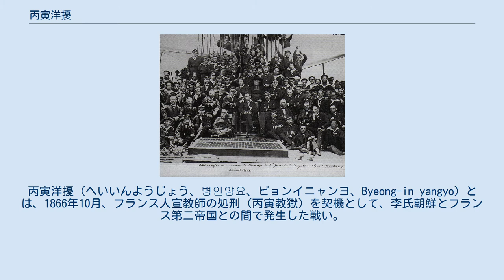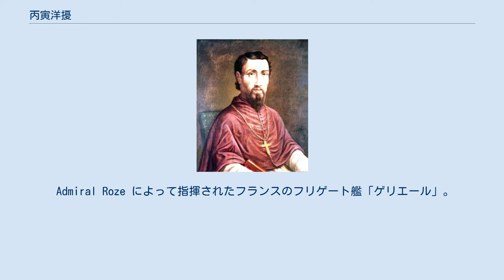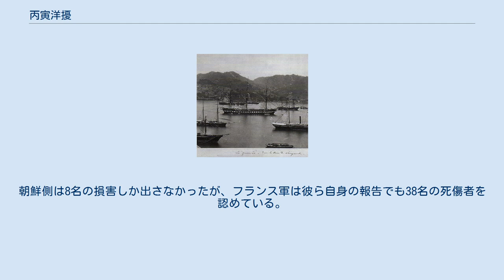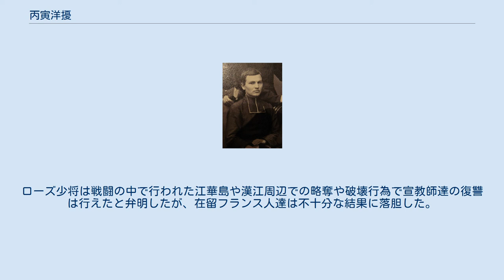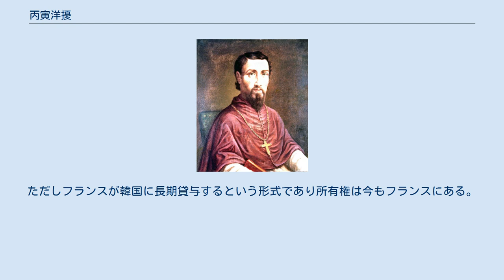丙寅洋擾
丙寅洋擾（へいいんようじょう、병인양요、ピョンイニャンヨ、Byeong-in yangyo）とは、1866年10月、フランス人宣教師の処刑（丙寅教獄）を契機として、李氏朝鮮とフランス第二帝国との間で発生した戦い。
丙寅については、干支による紀年法を参照。
 他のアジア諸国と同じく李氏朝鮮においても近代化は遅れており、近代的な軍隊と最初に遭遇した戦いとなった。
しかし戦いは文殊山城の戦いと鼎足山城の戦いに勝利した朝鮮軍側の優位に進み、フランス軍は大きく装備に劣る軍隊によって数倍の損害を与えられ最終的にフランス軍は敗走した。
同時期に発生したゼネラル＝シャーマン号焼き討ち事件によるアメリカ合衆国の介入を阻止した辛未洋擾と合わせて、興宣大院君による孤立主義・排外主義に正当性を与える戦いとなった。
こうした孤立路線は10年後に結ばれる日朝修好条規締結まで継続した。
 興宣大院君 伝統的に李氏朝鮮は成立以後、宗主国である中国や、隣国の日本といった限られた国との限定的な貿易・外交を除いて孤立主義を選び、国際上の動乱と関係する事を避けていた。
だがそれは他国と無縁でいる事を保障した訳ではなく、宗教面ではキリスト教徒の急増という事態に直面していた。
 朝鮮半島には大清帝国との繋がりを通じて、18世紀後半からキリスト教の宣教師が定住するようになった。
ただすぐにその数が増えた訳ではなく、本格的に布教が始まったのは1840年代に入ってからとなった。
フランスの宣教師協会であるパリ外国宣教会は未だ異教徒が多数を占める朝鮮半島に宣教師団を送り込み、1856年に布教責任者となったベルヌー司教は3年後には信徒数が1万7000名に達したと報告している。
 李氏は異国の宗教が力を得ていく事を黙認していたが、1864年に第25代朝鮮国王・哲宗が崩御すると事態は急変する。
新たに前王の親族である高宗が14歳の若さで即位すると、幼君を補佐するという名目で父であり王族の一員であった李昰応が儒教的精神に由来する大院君（王父）の称号を得て、事実上の摂政に就いた。
興宣大院君と尊称される立場となった李昰応は息子を傀儡君主として操り、李氏朝鮮の数百年に亘る歴史の中でも特に強権的かつ指導力のある統治を行った。
大院君体制の下で集権的な支配体制を確立すべく様々な改革政策を行われ、平行して再び伝統的な鎖国・孤立主義体制が選択された。
 1866年に虐殺されて殉教した宣教師ピエール・アンリ・ドリ。
 韓国のパリ外国宣教会殉教者墓地。
 その過程で12名のフランス人宣教師と2万3000名の信徒を抱えるようになっていたキリスト教勢力に対して、「異国の異教徒」として徹底的な弾圧が開始された。
また帝国主義時代の只中にあってはヨーロッパ列強からの干渉も本格化し、1866年1月にはロシア帝国の貿易船が訪れている。
宮中にすら力を持ち始めていたキリスト教勢力はこれを機会と捉え、ロシア帝国の南進を跳ね除けるべく（朝鮮半島の宣教師団との繋がりが深い）フランス帝国と同盟を結んで自ら開国すべきだと主張し始めた。
 大院君は表面的にはこの提案を前向きに検討すると宣言したが、異教徒に靡いた貴族を誘い出す計略であったと考える論者もある。
1866年2月、宮殿に召しだされたベルヌー司教は邪教伝道の罪で王国軍に捕らえられた。
アヘン戦争やアロー戦争で既に表面化していたヨーロッパによるアジア諸国の植民地化に対する野心、及び同時期に起きた洪秀全による太平天国の乱も異国の宗教への敵意に影響したと考えられている。
他に宮殿内での権力闘争、1865年の大飢饉で農民反乱が危惧された事も要因に挙げられている。
 ベルヌー司教 ピエール＝ギュスターヴ・ローズ（中央） 裁判の結果、12名の宣教師団の内、ベルヌー司教を筆頭とする9名が処刑が命じられ、キリスト教に改宗した住民も虐殺された。
後に1984年5月6日になってヨハネ・パウロ2世はフランソワ司ら9名の伝道師を殉教者として列聖する事を決定している。
宣教師と信徒の多くは切頭山で処刑されたと伝えられている。
 1866年6月、助命された宣教師の一人フェリックス＝クレール・リデルは朝鮮住民の信徒達に助けられて脱獄し、7月には海路を使って清帝国領内の天津にあるフランス租界地まで逃亡に成功した。
そこでクレールはフランス極東軍の指揮官であったピエール＝ギュスターヴ・ローズ海軍少将に助けを求め、ローズ少将はキリスト教...